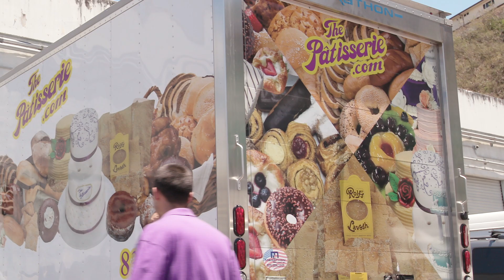Ask An Entrepreneur - Colleen Paparelli, The Patisserie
Every entrepreneur has a story.

Meet our customers – successful entrepreneurs who have worked tirelessly to become pioneers in their industries. Whether you're an established business owner or you're just starting your entrepreneurial journey, we hope you find inspiration in their stories.